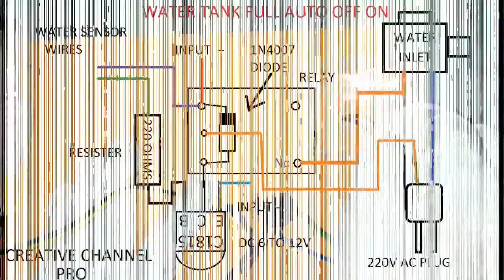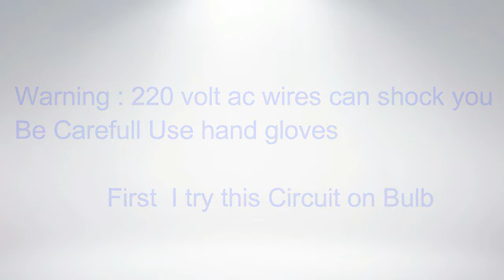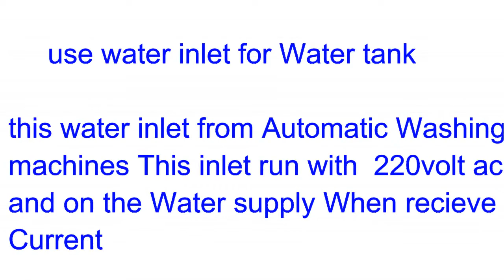Water tank filler overflow control Auto on/off plants automatic watering System using inlet valve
How to make Water tank filler overflow control Auto on/off plants automatic watering System using inlet valve

In this video, i use washing machines water inlet valve and relay and some common components for water tank fill and overflow protection
You can use this for plant automatic watering system.
you can also use Water pump instead of the water inlet valve

Components list
1. 5 pin Relay ( Supply depend on relay voltage)
2. Automatic Washing machine 220v Water inlet Valve
3. C1815 Transistor
4. Resister 220 ohms
5. Ac plug
6. Bulb for test
7. Dc supply 6-12 ( Supply depend on relay voltage)

# How to make Water tank filler
# Water tank overflow control circuit
# Automatic Plant watering system
# Water Pump Auto-Off and ON
# Make Your Water Tank Fully Automatic | Ball Float Valve for Water Tank
# Auto shut off water pump when the water tank is full.
# Automatic Water Pump controller | Tank full motor will turn off automatically

# How To DIY Automatic Water Valve for Open Top Containers
# How to make auto turn off the switch of water pump
# project on saving water
# water pump auto on-off, automatic tank on-off, motor auto-cut
# How to make water-sensitive Switch
# Automatic water tank circuit